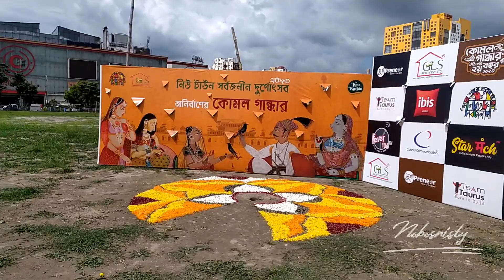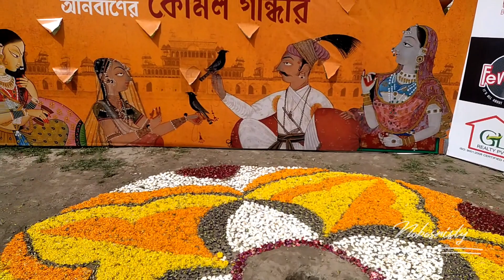নিউটাউন সার্বজনীন দু্গোৎসব ২০২৩এর থিম || মহিলা পুরোহিত দ্বারা খুঁটি পূজা || New town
নিউটাউন সার্বজনীন দু্গোৎসব ২০২৩এর থিম || New town sarbhojonin durgotsab 2023

পরিবার টা বড়ো করো কী করছো, আরও অনেক কিছু দেখা বাকি।।